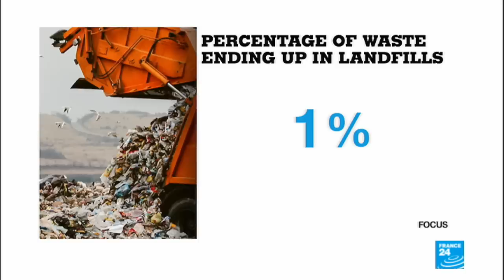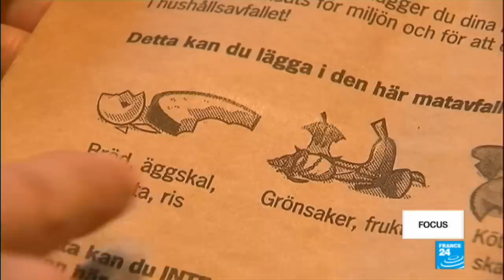How Sweden is turning its waste into gold | Focus • FRANCE 24 English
When it comes to environmental awareness and waste management, Sweden is one of the world's champions. The country recycles nearly all of its waste and - in the process - generates electricity and heating. France 2's Claire Colnet reports, with Nicholas Rushworth.
A programme prepared by Patrick Lovett and Laura Burloux.